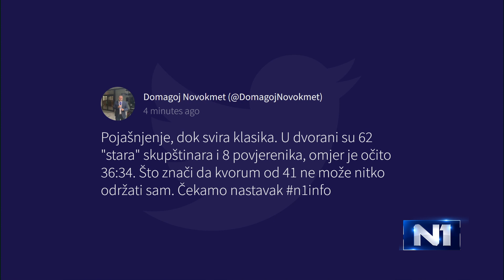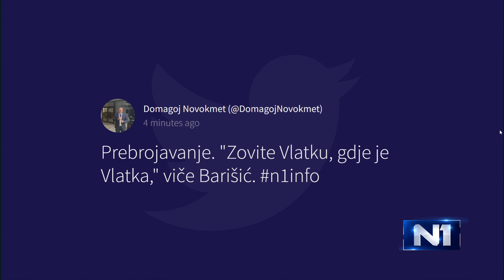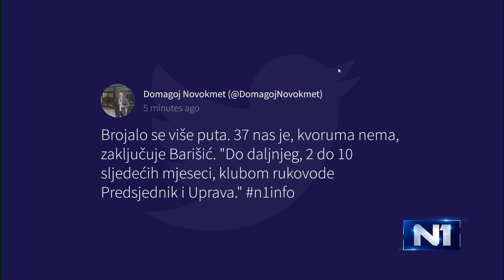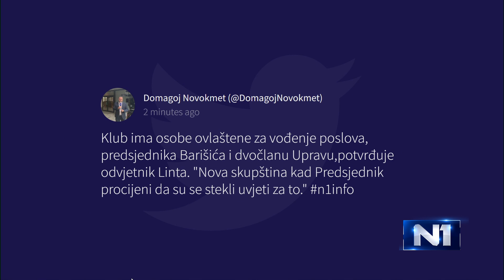N1 Newsnight: Kraj Mamićeve ere u Dinamu (9.3.2023.)